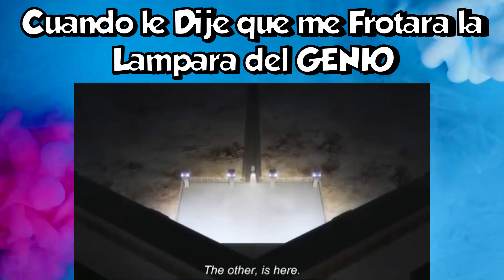Cuando le Dije que me Frotara la Lámpara xd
Cuando le dije a una compañera que sio me frotaba la lampara saldria el genio a cumplirle sus deseos
😎 REDES, CÓDIGOS Y TIENDA!! 😎
🔅CÓDIGO de CREADOR en FORTNITE y EPIC GAMES ;D ➞ ABUZZPICK
🔅Usa mi CÓDIGO de CREADOR en PROJECTZ ;D ➞ ABUZZZ